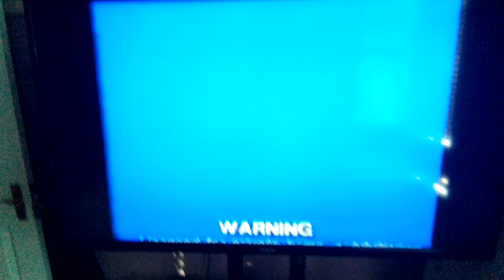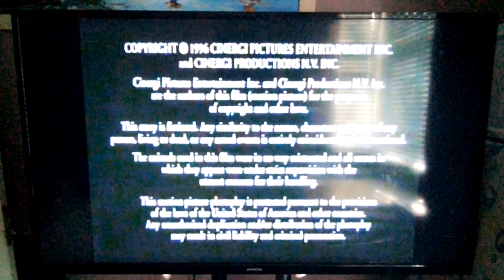Original VHS Opening & Closing to Evita UK VHS (1997, Entertainment in Video UK Rental)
OPENING

 1. Entertainment in Video UK Blue Warning Screen

2. Entertainment in Video Ident

CLOSING

3. End of Film

That it!

Have a lovely enjoy film! 👍🏾